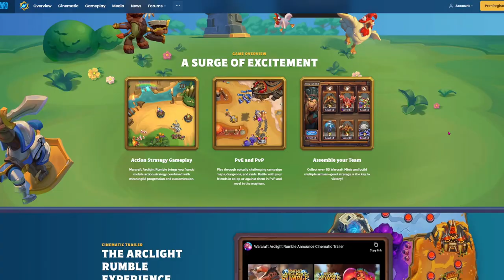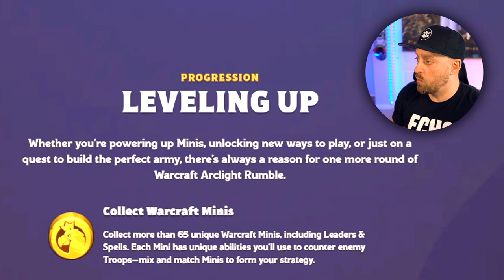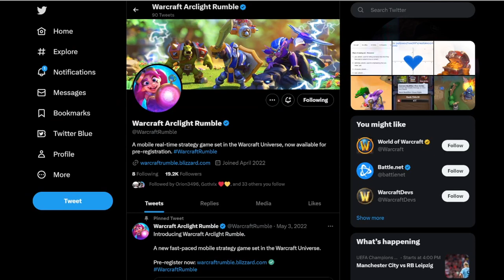Warcraft Arclight Rumble - Everything we Know